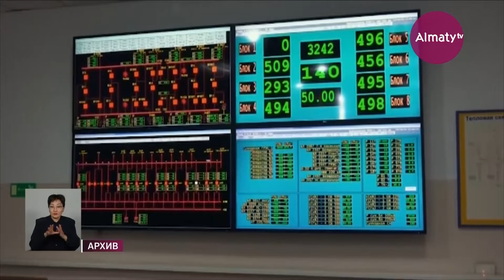Что может обеспечить страну бесперебойным электричеством